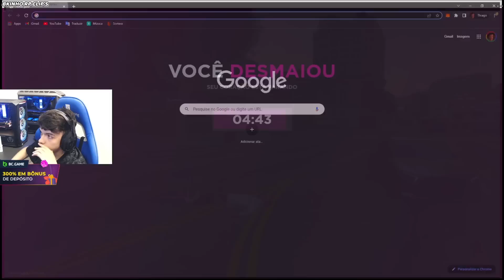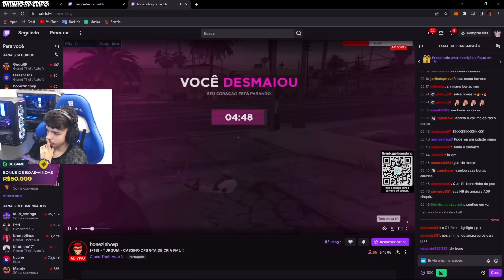TRAMONTINA ARRUMOU TRETA COM ML | TURQUIA CAI PRA PISTA ATRÁS DELES - BKINHO RP CLIP'S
Atenção: este é um canal de fã com o foco nos melhores momentos da live do BKINHO e GUGU RP, em ações específicas adiciono a visão de outro Streamer, sendo um extra.

*𝙍𝙚𝙙𝙚𝙨 𝙙𝙤 𝘽𝙆 𝙖𝙗𝙖𝙞𝙭𝙤.

*𝙍𝙚𝙙𝙚𝙨 𝙙𝙤 𝙂𝙂 𝙖𝙗𝙖𝙞𝙭𝙤.